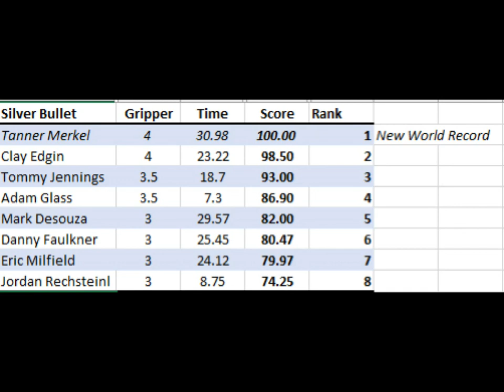Silver Bullet - Show of Hands Armlifting Contest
Event score sheet at the end of the video. This is the Silver Bullet event from the Show of Hands armlifting contest held in Saginaw, TX on 1/27/2019 with Tanner Merkle destroying the #4 world record. I also broke it but Tanner KILLED it.